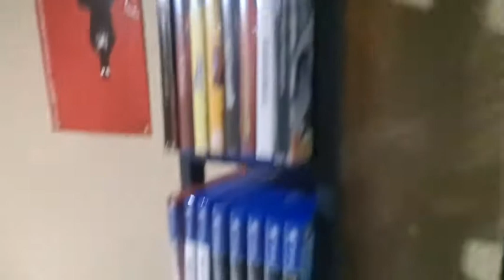So this was basically my birthday week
Thank you all of my friends, family, and subscribers for being on this journey with me! BUT ITS NOT OVER YET!!!